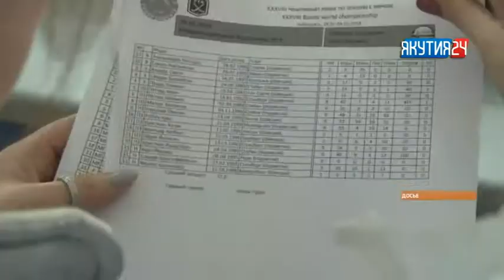Рубрика «Новости спорта». Выпуск 08.02.2018